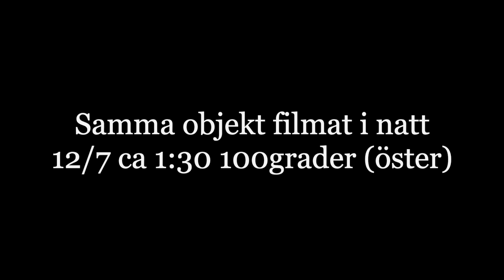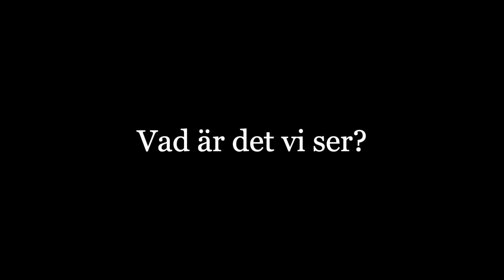planet? 12:7 2022 någon som kan förklara vad det är vi ser?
Jag såg de mindre prickarna med egna ögon så det kan inte vara de olika elementen i objektivet. stötta kanalen swish 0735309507